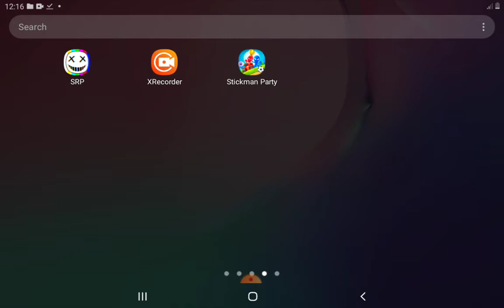October 24, 2021